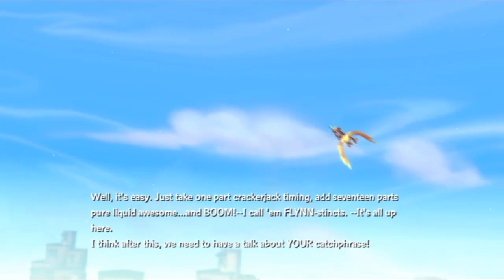Skylanders: SWAP Force (Part 21)